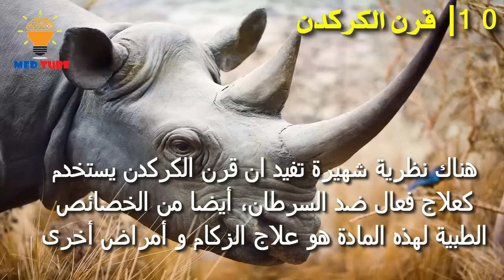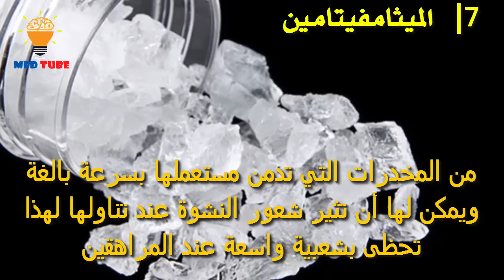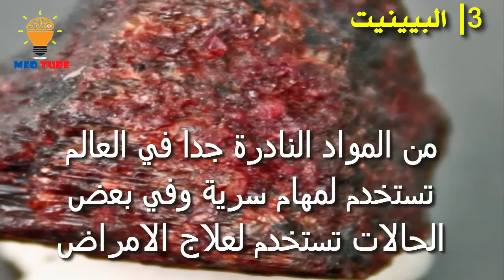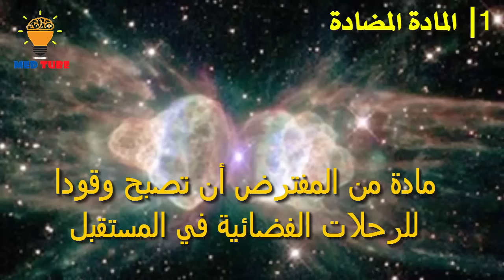أغلى وأثمن 10 مواد موجودة على كوكب الارض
تعرف على أغلى وأثمن 10 مواد موجودة على كوكب الارض

جميع حقوق الفيديو محفوظة لـــقناة  MED TUBE ♥

كلمات تساعد في البحتِ :
أغلى وأثمن 10 مواد موجودة على كوكب الارض، اغلى، قرن الكركدن، كريم La mer ،غرائب، عجائب، أثمن ،Med tube